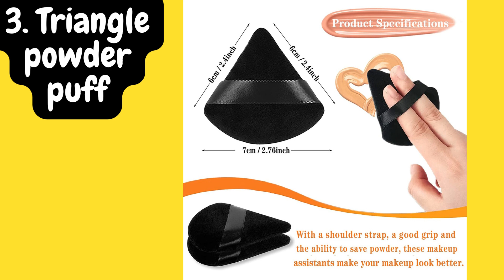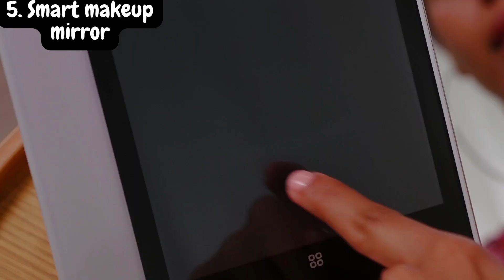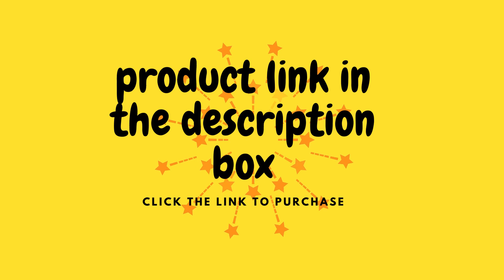Beauty - Amazon USA Smart Beauty gadgets and tools | Smart beauty products| With Amazon Link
1. Electric Beauty Brush Cleaner

2. Heatless curls

3. Triangle powder puff

4. Facelifting mask

5. Smart Makeup mirror

6. Nail Drill

7. Nail Dryer

8. Blow dryer

beautyproducts
Amazon new collection
Amazon offers
Amazon home items
Amazon space saving organizar
Amazon winter sale 2022
Amazon winter offers buy 1 get 1 free